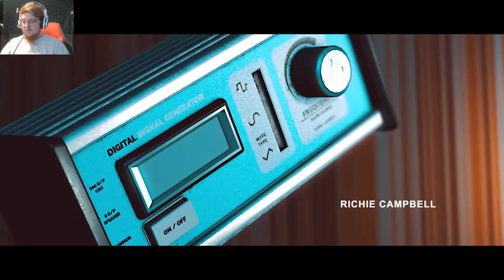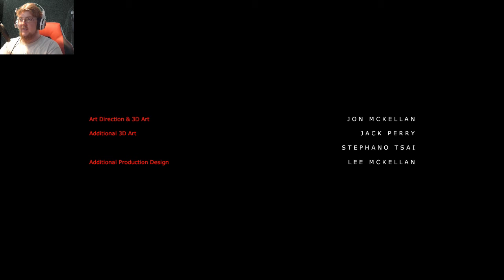DON'T BREATH IN MY EAR!! - Stories Untold - P1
ALSO... check out the vlog channel for some extra content!!